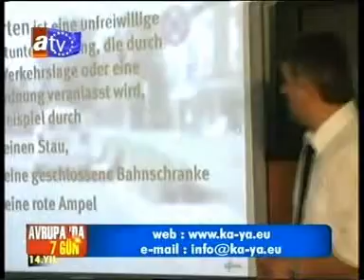Fatih Gullapoglu & 425. Avrupada 7 Gun 26.05.2009 8. Bolum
Fatih Gullapoglu & 425. Avrupada 7 Gun 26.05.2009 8. Bolum ~ Konuklar: Zeliha Sunal, Guner Cakiroglu, Senol Kara